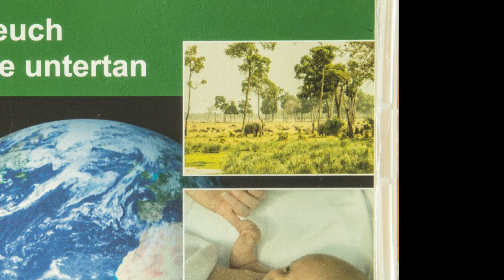Schöpfungsbericht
In sechs Tagen erschuf Gott die Welt und alles Leben auf der Erde. So jedenfalls schildert es der Schöpfungsbericht der Bibel (1. Mose). Für den Film haben wir auf die Übersetzung von Martin Luther zurückgegriffen und sie etwas gekürzt. Der Film macht deutlich, dass Gott neben den Herrschaftsauftrag ("macht euch die Erde untertan") den Auftrag zur Bewahrung der Schöpfung stellt.

Dieser Film ist Teil der didaktischen DVD und Web-DVD "Macht euch die Erde untertan".

Fachbereiche
Religion‚ Ethik‚ Gesellschaft‚ Politik‚ Ökologie

Zielgruppe
Allgemeinbildende Schulen ab 5. Schuljahr, Erwachsenenbildung

Wo erhalte ich die DVD / Web-DVD?
Die DVD bzw. Web-DVD können Sie kostenlos bei Ihrem Medienzentrum ausleihen bzw. als Web-DVD streamen / herunterladen oder bei uns für Ihr Medienzentrum oder Ihre Schule erwerben:

wfw-Film
Schulfilme | Lehrfilme | Unterrichtsfilme
Didaktische Medien für Schule, Unterricht und Bildung